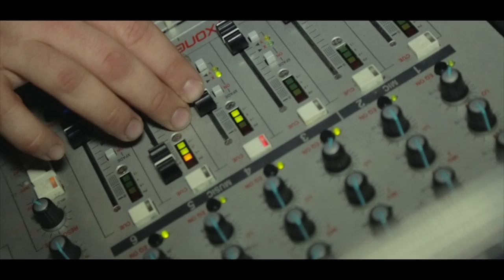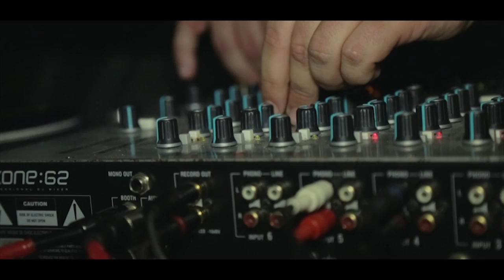Clash of Sounds showcase - "JW - Just Wine" @Atm Bobino, Milan - (Official Aftermovie)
Clash of Sounds showcase - 19/02/2015
"JW - Just Wine" @Atm Bobino, Milan

Artists:
Mario Meneghini
Christian Liotta
Gianluca Fatigati

Video editing: Mattia Biancardi

Thanks to
JW - Just Wine
Atm Bobino,Milano
Carlo Nicoli
Simone Cristofoletti
...and ALL Just Wine's Staff!